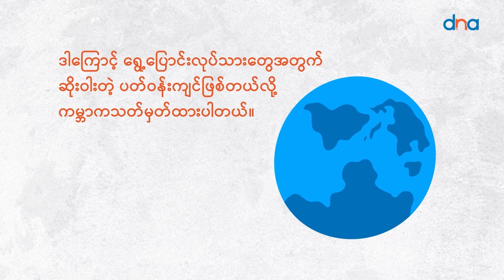DNA 7 PM Podcast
စက်တင်ဘာ၊ ၂၇

ဒီကနေ့ည DNA ရဲ့  Podcast အသံလွှင့်အစီအစဉ်မှာတော့ ဆင်းကတ်တွေမှတ်ပုံမတင်ရင် ထောင်ခြောက်လ အထိချနိုင်တဲ့ပုဒ်မနဲ့အရေးယူမယ်လို့ စစ်ကောင်စီခြိမ်းခြောက်တဲ့သတင်း၊ မြန်မာ့အရေး ICC ကိုလွှဲပေးဖို့ ကုလလူ့အခွင့်အရေးမဟာမင်းကြီး တိုက်တွန်းတဲ့အကြောင်း ပြည်တွင်းသတင်းများနဲ့ အီရတ်မှာ မင်္ဂလာဆောင် မီးလောင်မှုကြောင့် မင်္ဂလာစုံတွဲအပါအဝင် ရာနဲ့ချီသေဆုံးတဲ့သတင်း၊ ဆိုးလ်မှာ တောင်ကိုရီးယား စစ်ရေးပြချီတက်ပွဲ ကျင်းပပြီး ခေတ်မီစစ်လက်နက်တွေ ခင်းကျင်းပြသတဲ့အကြောင်း နိုင်ငံတကာသတင်းများနဲ့အတူ “ထိုင်းအစိုးရသစ်မှာ သက်ဆင်အတွက် နေရာတခုဖန်တီးပေးမှာလား” ဆိုတဲ့ဆောင်းပါးကို နားဆင်ရမှာဖြစ်ပါတယ်။